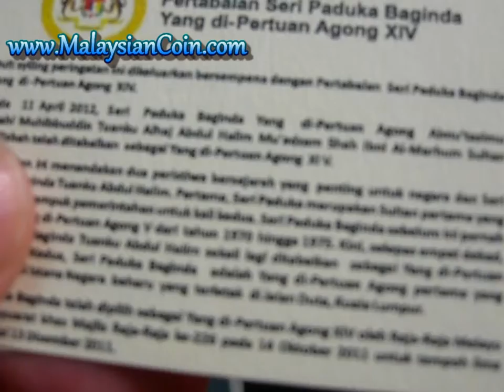Yang Di-pertuan Agong XIV Silver proof coin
Malaysia Silver proof coin-Installation of His Majesty The Yang Di-pertuan Agong XIV.